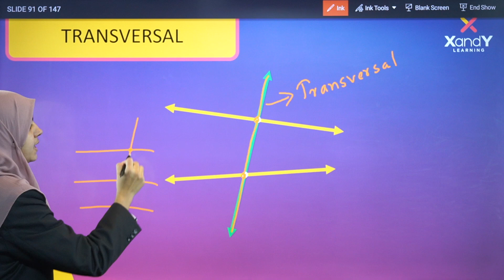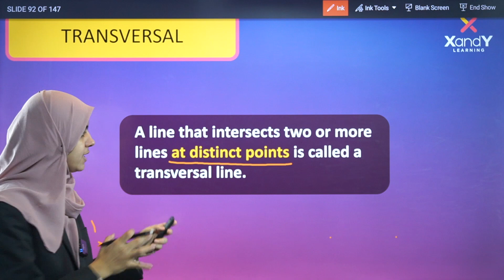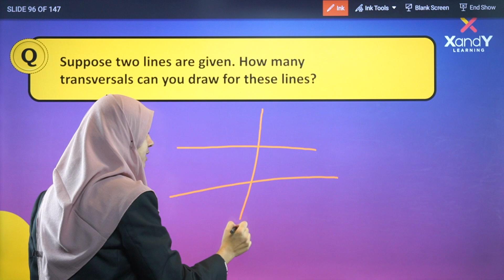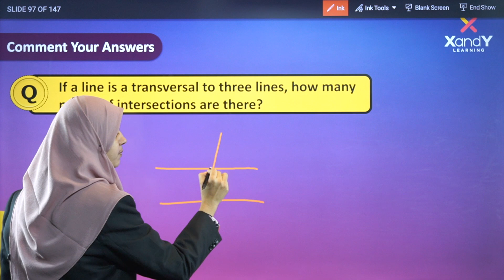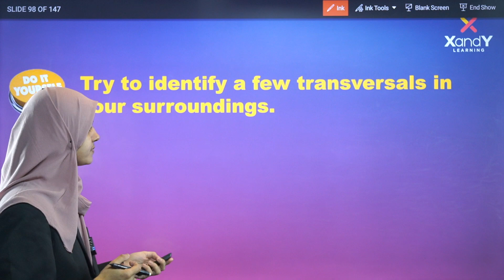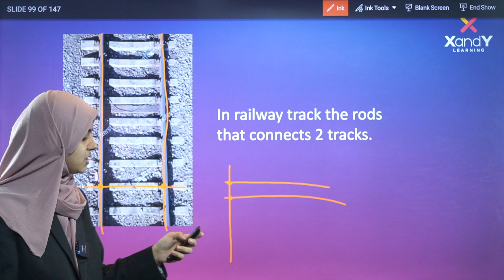Lines and Angles | Transversal | Chapter 5 |Class 7 CBSE Maths | Part 09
📌 Transversal
📌 Chapter 5
📌 Class 7 CBSE Maths
📌 Part 09